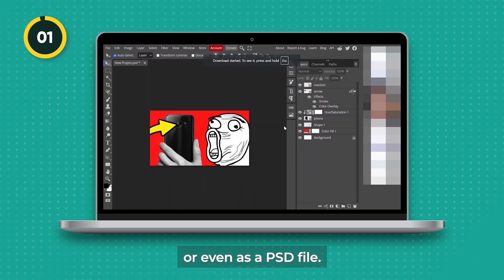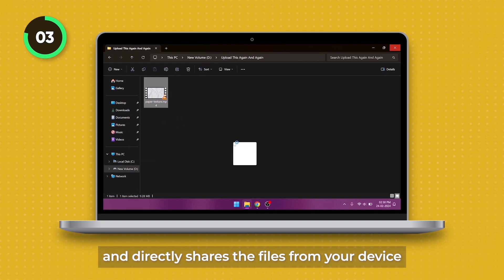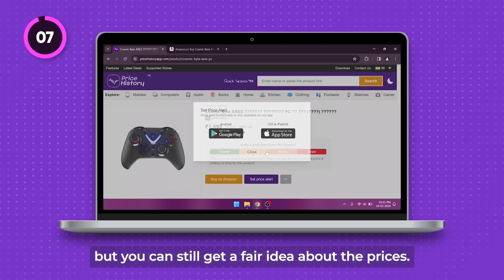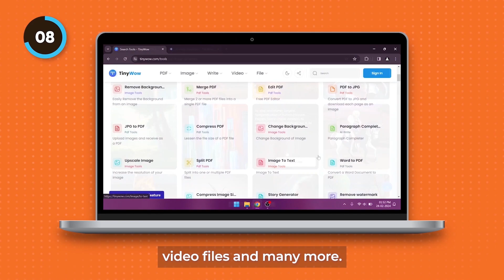8 ACTUALLY Useful Websites That You'll Need Everyday!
Let's look at 8 actually useful websites that everyone should know about! These websites can come in handy on a daily basis and all of them are free to use. There are various categories of websites included like photo editing, file sharing, free game offers, online games, disposable email, price tracker and online tools.

Timestamps:
0:00 Photopea
0:22 PairDrop
0:40 WeTransfer (+ alternatives)
1:19 GrabFreeGames
1:49 Poki
2:06 Temp Mail
2:26 Price History
2:49 TinyWow